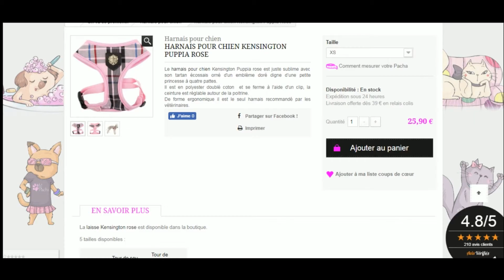Code promo Ohpacha vérifié en vidéo